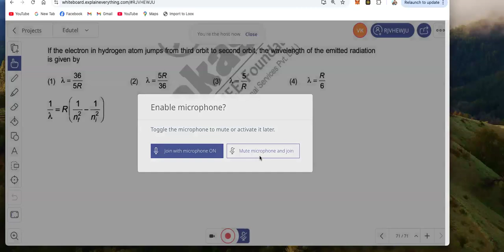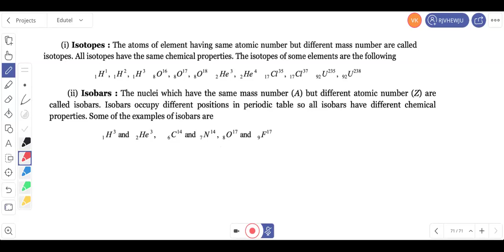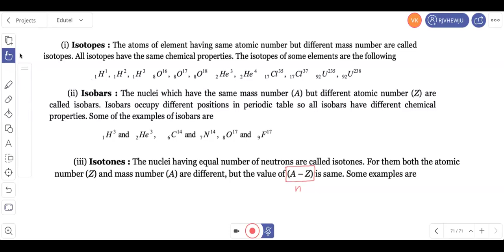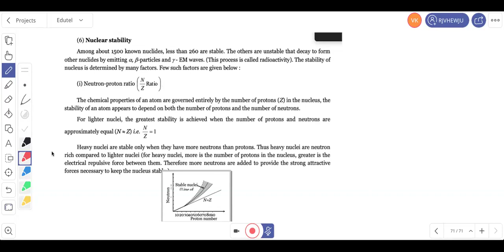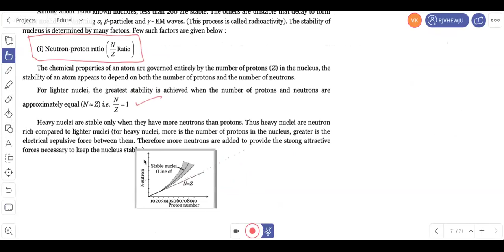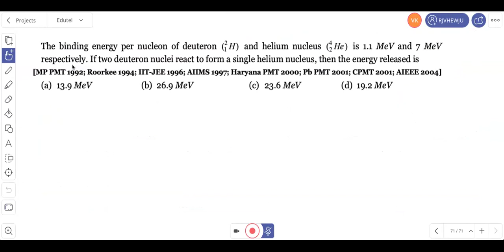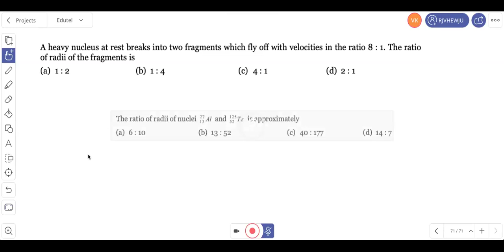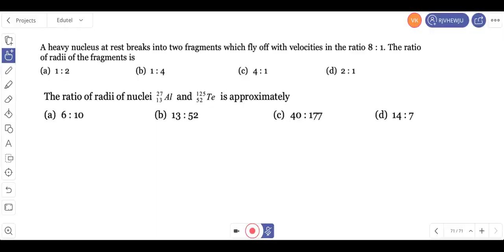Semi Conductor P1